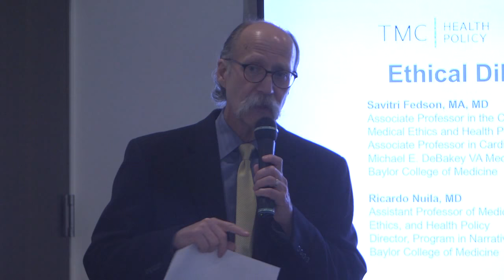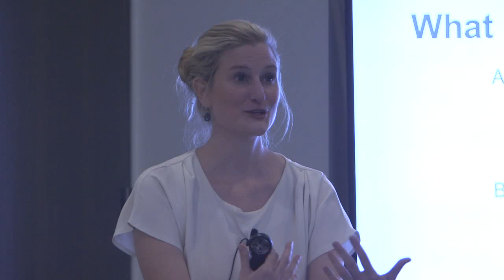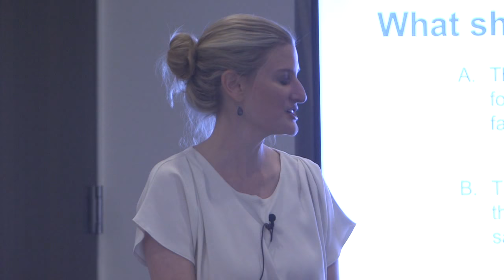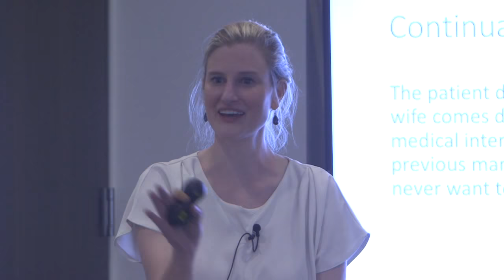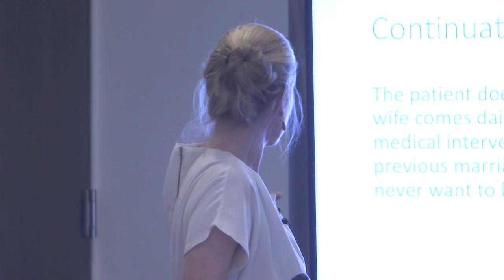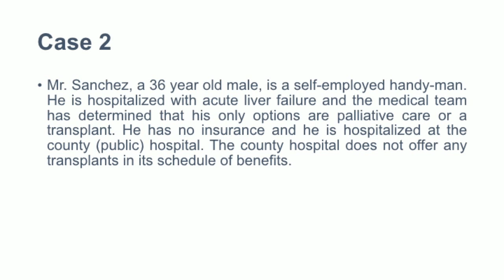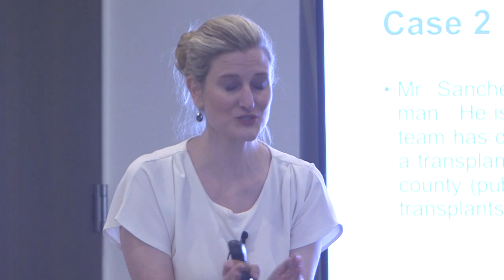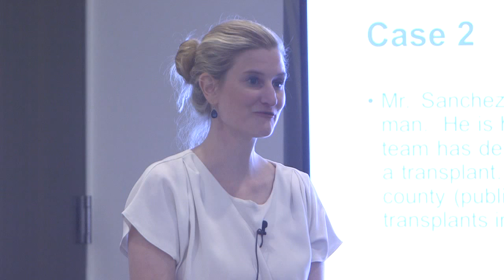TMC Health Policy Course: Ethical Dilemmas in Health Policy (Week 11 of 13)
opics:

State and national policies relevant to end of life care
Cost of care and payment mechanisms in managing end of life care
Rationing
Access, cost, quality in managing end of life care
Moderator:

Joslyn Fisher, MD, MPH
Associate Professor of Medicine & Medical Ethics, Baylor College of Medicine
Chair, Ethics Committee, Harris Health System

Panelists:

Savitri Fedson, MA, MD
Associate Professor in the Center for Medical Ethics and Health Policy
Associate Professor in Cardiology at the Michael E. DeBakey VA Medical Center
Ricardo Nuila, MD
Assistant Professor of Medicine, Medical Ethics, and Health Policy
Director, Program in Narrative Medicine
Baylor College of Medicine
Arlo Welte, MD, MPH, FACEP
Clinical Professor of Emergency Medicine,
UT Health McGovern School of Medicine
William J. Winslade, PhD, JD
James Wade Rockwell Professor of Philosophy in Medicine
Institute for the Medical Humanities
University of Texas Medical Branch
Donna S. Zhukovsky, MD, FACP, FAAHPM”
Professor, Palliative Care & Rehabilitation Medicine
UT MD Anderson Cancer Center